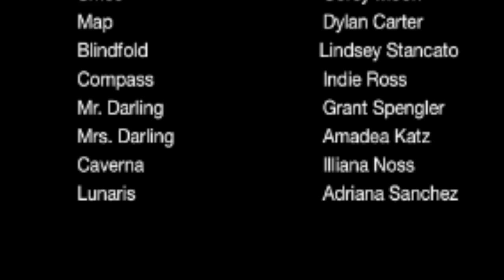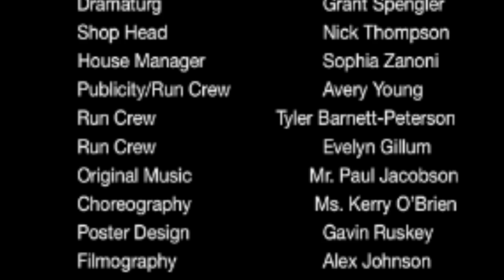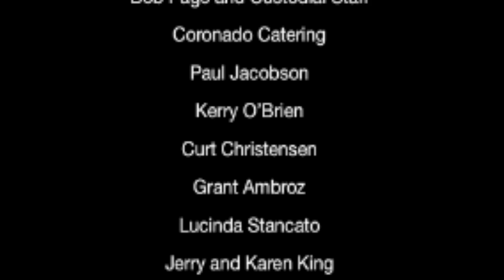Peter/Wendy FULL SHOW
Erin Ambroz and Coronado High School Theatre are proud to present Peter/Wendy, an all new, modern, darker take on Peter Pan. After Pan (Marco Sorrels) whisks Wendy (Hannah Widger) off to Neverland, Hook (Alex Sorrels) and his partner-for-life Smee (Corey Moon) begin a villainous plot to destroy him. With the help of Think (Deanna Cooper) Tiger Lily (Mea Jones) and the Lost boys (Lindsey Stancato, Indie Ross, Dylan Carter) will Pan be able to defeat Hook, Teach Wendy the ways of Neverland, and stay a young boy forever? Find out in this brand new show!